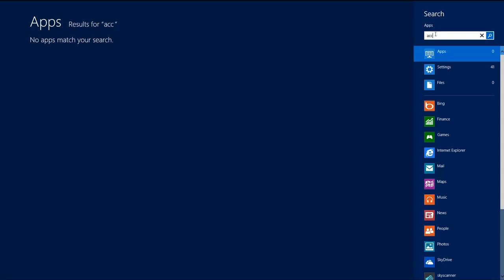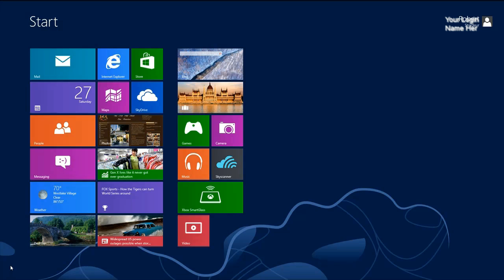Windows 8 Tips - Adding Program Tiles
The Start Screen (formerly known as Metro) is just your Windows 7 Start Menu on steriods.  You now have an infinite amount of real estate to create your own custom menu system in a VERY neat and clean layout.

Here's the first step.  In a later video we'll show you how to rearrange the tiles into logical groups.  (Best viewed in HD)